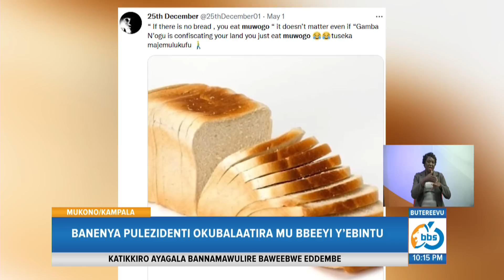Omugaati Bweguba gwa Bbeeyi Mulye Muwogo…Ebigambo bya Pulezidenti Tebiwoomedde Bakulembeze